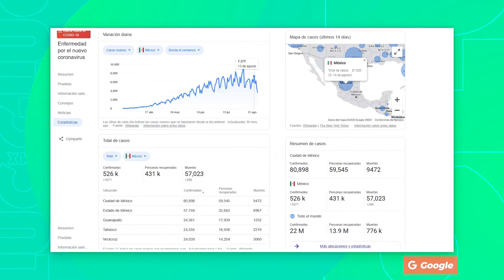LAS 3 DE GLUC | Lo más relevante de la semana (18 Agosto 2020)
Las3DeGluc 🎙️ con Sofía García y @Héctor Escalante hablan esta semana sobre

- Covid-19 y las designaciones del Gobierno.
- Emilio Lozoya y el video filtrado.
- Dylan Esaú; el niño secuestrado en Chiapas.